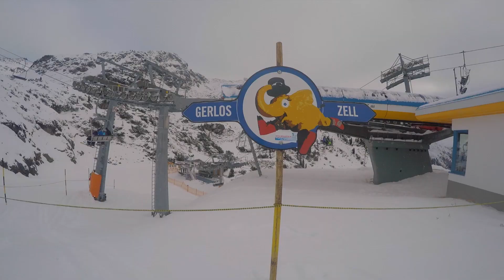Verbinding Zell Gerlos vandaag geopend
Eindelijk is het zover: de verbinding tussen Zell am Ziller is geopend. De opening is vanwege de uitblijvende sneeuw een stuk later dan gehoopt.